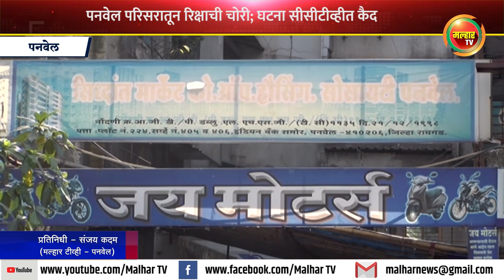पनवेल शहरातील सिद्धार्थ मार्केट इमारतीतून रिक्षाची चोरी; घटना सीसीटीव्हीत कैद